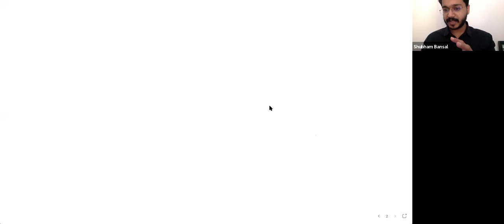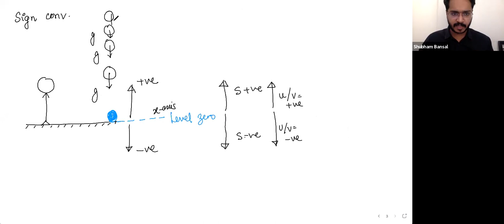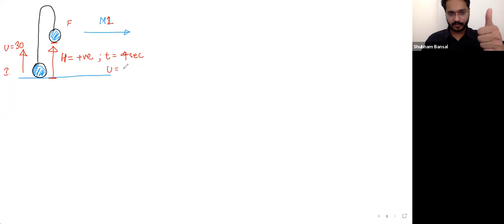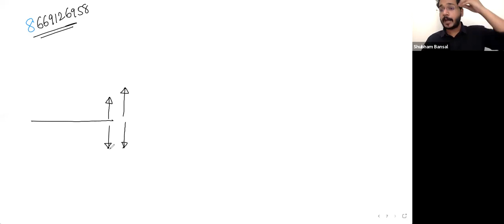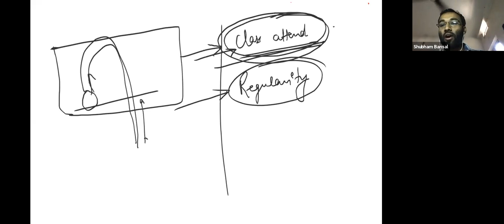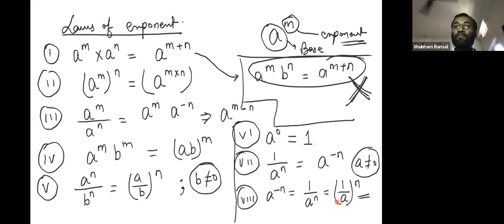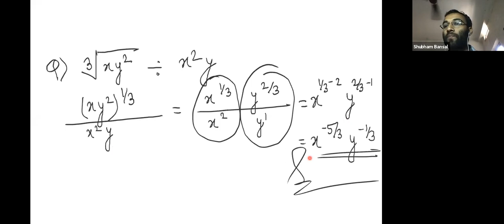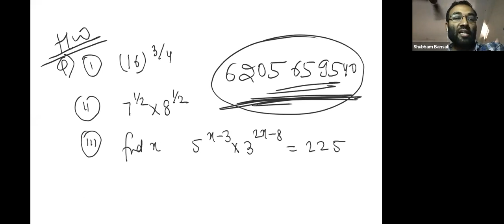FREE FALL PART - 1